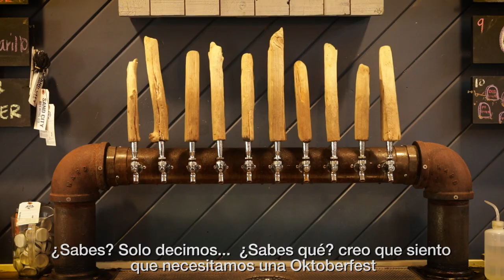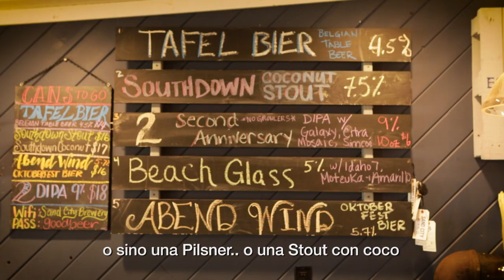#3 Naparbier NY Tour - Colaboración: Sand City Brewing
Nos desplazamos a St. Northport, un pueblo costero de Long Island (NY) para visitar a Sand City Brewing, una pequeña cervecera que está haciendo un gran trabajo en la zona. Entrevistamos a su fundador Kevin Sihler, quien nos da alguna clave de su proyecto y de la colaboración que está elaborando con Naparbier.